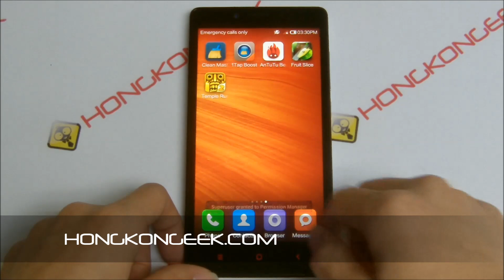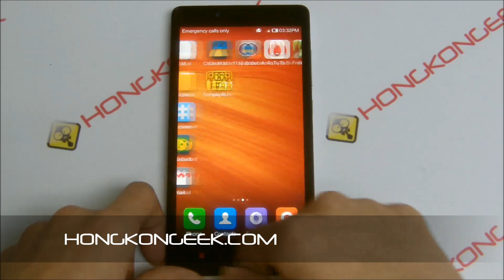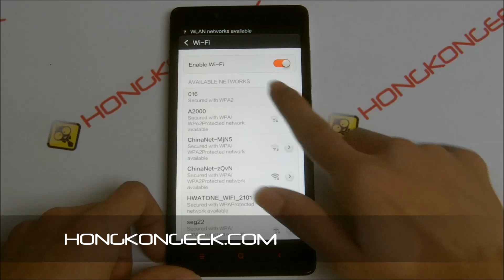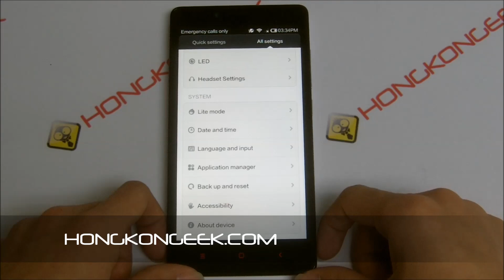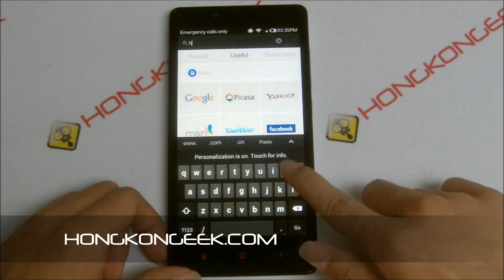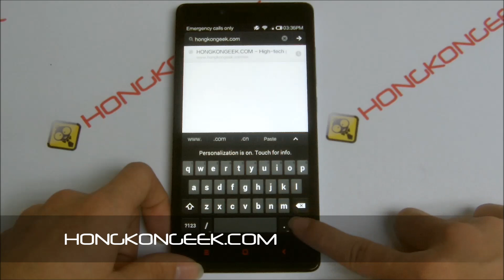- UNBOXING AND TEST - CHINESE SMARTPHONE XIAOMI HONGMI NOTE ANDROID 4.2